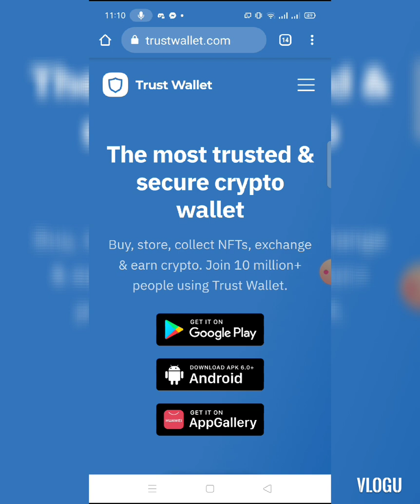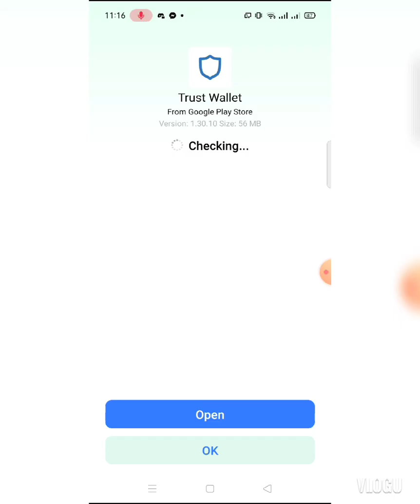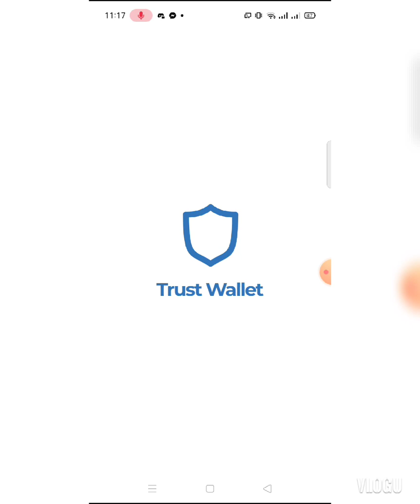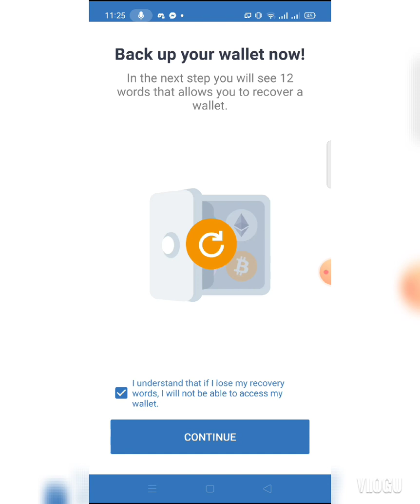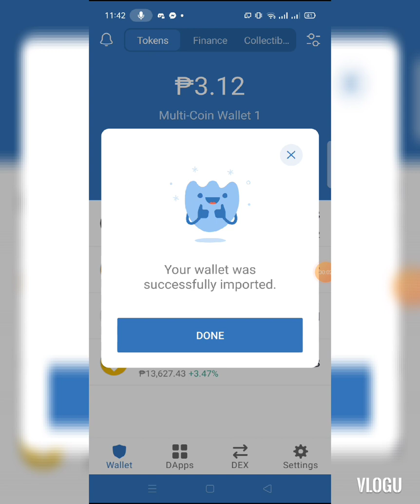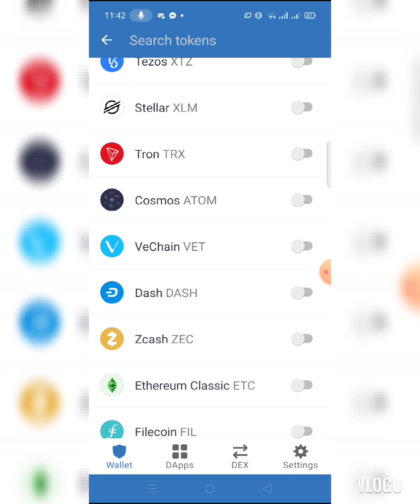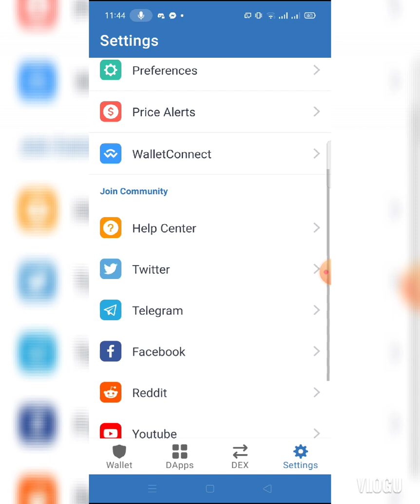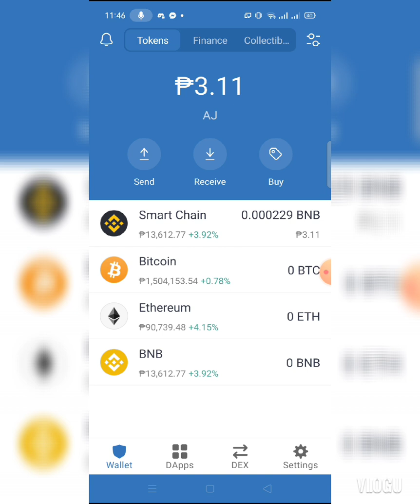HOW TO SETUP TRUST WALLET TAGALOG GUIDE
PAANO GAMITIN ANG TRUST WALLET SA PAG UUMPISA MO SA CRYPTO ANO ANG DAPAT MONG MALAMAN AT BAKIT IMPORTANTE ANG RECOVERY PHRASE

Please Like and Sunscribe 😍